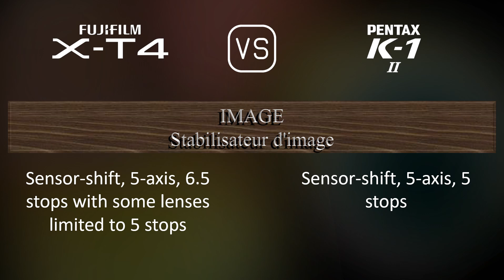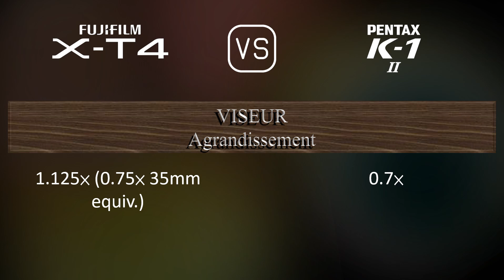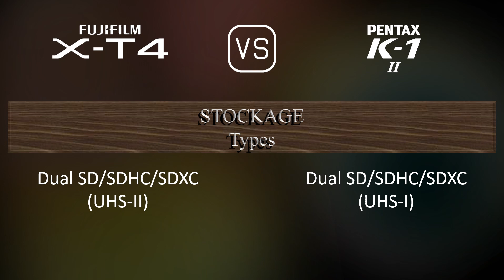Fujifilm X-T4 vs. Pentax K-1 Mark II: Une Comparaison de Caractéristiques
Cette vidéo fournit un aperçu des fonctionnalités du Fujifilm X-T4 et du Pentax K-1 Mark II dans une comparaison de caractéristiques (comparison of specifications).

00:25 LANCEMENT
00:33 BOÎTIER
00:40 CAPTEUR D'IMAGE
01:01 IMAGE
01:16 OPTIQUE ET MISE AU POINT
01:41 ÉCRAN
01:58 VISEUR
02:13 FONCTIONNALITÉS PHOTOGRAPHIQUES
03:06 FONCTIONNALITÉS VIDÉOGRAPHIQUES
03:20 STOCKAGE
03:24 CONNECTIVITÉ
03:49 CARACTÉRISTIQUES PHYSIQUES
04:07 AUTRES CARACTÉRISTIQUES